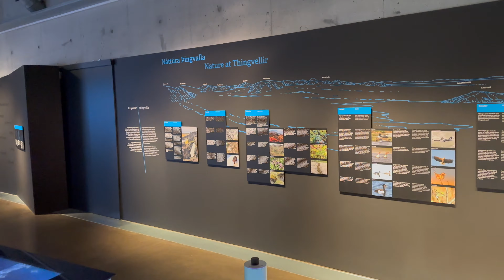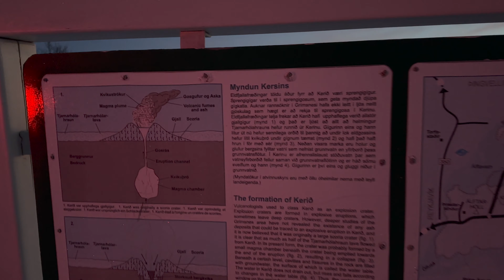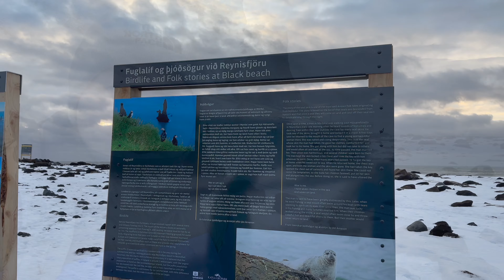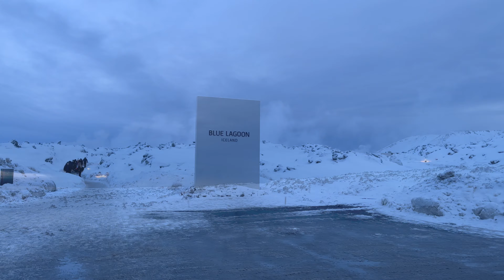ICELAND 2023 | Golden Circle | South Coast | Blue Lagoon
Hitting headlines, topping bucket lists, wooing nature lovers and dazzling increasing numbers of visitors – the talents of this breathtaking northern destination are seemingly endless.

What is Iceland like in winter? Being so far north, Iceland in winter is typically cold and dark. It's also mesmerizingly beautiful-with snow-covered mountains, gorgeous pale wintry light, and the opportunity for ice adventures.

Few destinations capture the imagination like Iceland: volcanic lands of ice and fire, glacier-carved fjords and meadows where horses roam free.

From gazing on the northern lights to soaking in a geothermal pool surrounded by volcanic landscapes, Iceland's natural environment turns the prosaic into the extraordinary. With glaciers, geysers, and wildlife-watching opportunities, it's no surprise this astonishing place is has seen a surge in popularity.

Tour the Golden Circle for Þingvellir, Geysir and Gullfoss.

On a quicker visit to Iceland, you can take in some major sights on a shorter driving route, all within a couple of hours' drive from the capital. It can feel more commercial than other areas, but despite the hordes, the Golden Circle remains one of the most memorable routes on the planet. It spans roughly 185 miles (300km) and takes in three main sights, which are all true knockouts: Þingvellir where tectonic plates meet, Geysir where water erupts more than 100 times a day, and the roaring and staggeringly voluminous waterfall Gullfoss. It takes about four hours to drive the loop without any add-on stops. If you have time, though, check out nearby activities: rock-climbing, rafting and soaking in geo-pools, plus visiting a hydropower museum, fishing and exploring a 6500-year-old explosion crater.

Iceland is home to many stunning beaches but Reynisfjara is by far one of the most visually captivating, with shores lined with black sand and a moody ocean spray that comes up from the ocean at its coastline. Surrounded by cliffs that appear to have been carved out by an artist and geological features that echo the beach's natural erosion and creation, it's truly a sight to behold. While many know of the black sand beaches in this gorgeous country, not many know why Reynisfjara looks the way it does or how it came to be that way.

Indulge your body at the Blue Lagoon

Iceland's unofficial pastime is splashing around in its surplus of geothermal water. You'll find "hot-pots" everywhere, from downtown Reykjavík to the isolated peninsular tips of the Westfjords. Not only are they incredibly relaxing, they're the perfect antidote to a hangover and a great way to meet the locals (this is their social hub, the equivalent of the local pub or town square). The Blue Lagoon is the big cheese: in a magnificent black-lava field, the cyan Blue Lagoon spa is fed water from the futuristic Svartsengi geothermal plant; with its silver towers, roiling clouds of steam, and people daubed in white silica mud, it's an otherworldly place. Those who say it's too commercial and too crowded aren't wrong, but you'll be missing something special if you don't go. Pre-booking is essential. It's conveniently close to Keflavík airport, making it the perfect send-off before flying home.